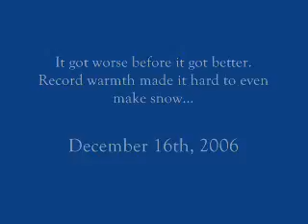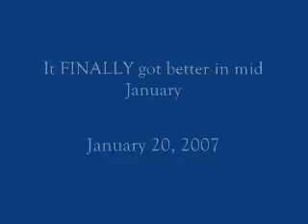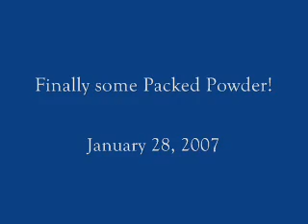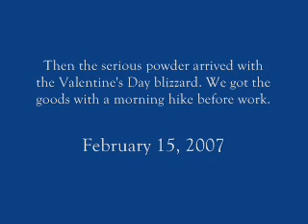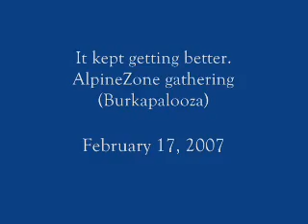Burke 2006-2007 Season Part 1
Part 1 of my Burke Mtn ski season video compilation